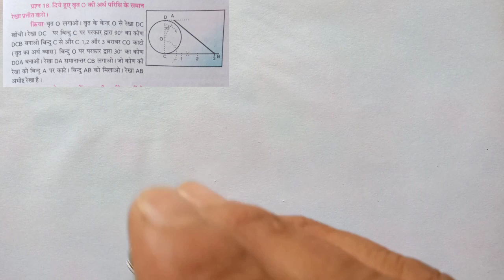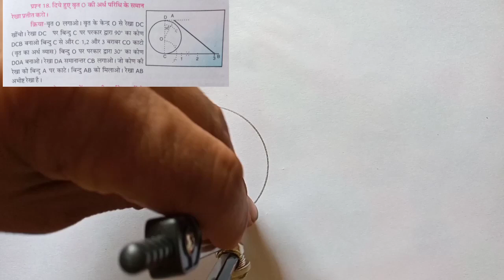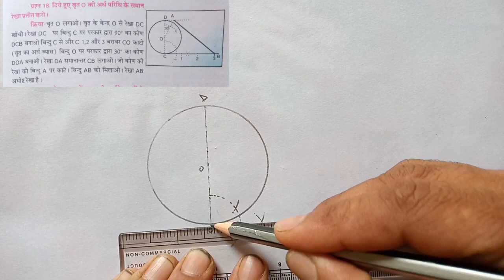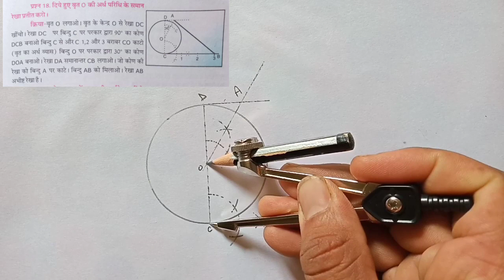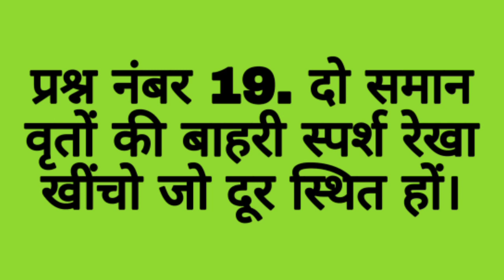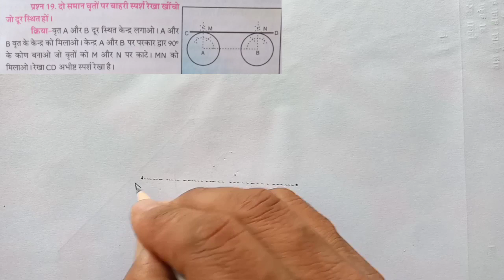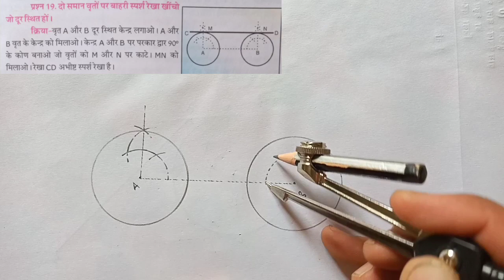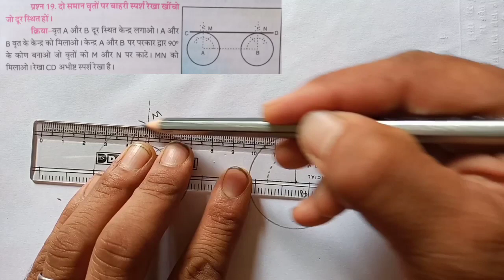Drawing Study| Class 8th| Geometrical Drawing| Qus. No. 18,19| NCERT Syllabus| HP Board| circle